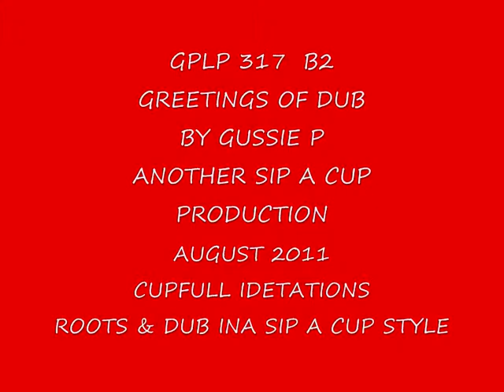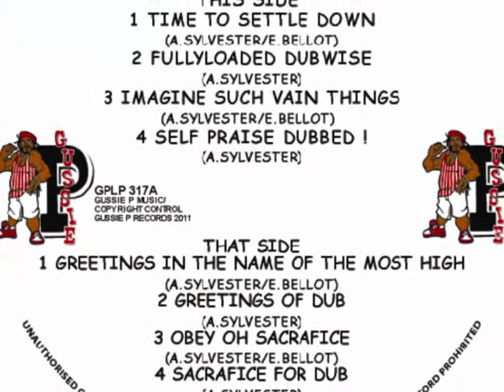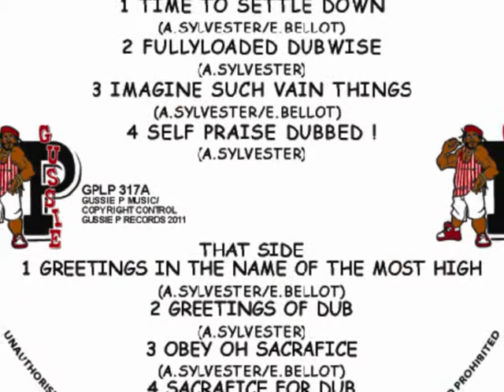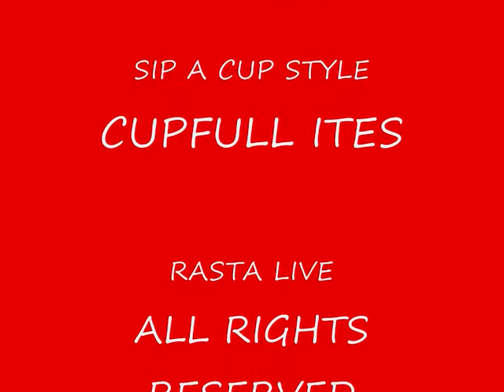GPLP 317 B 2 GREETINGS OF DUB BY GUSTUS P